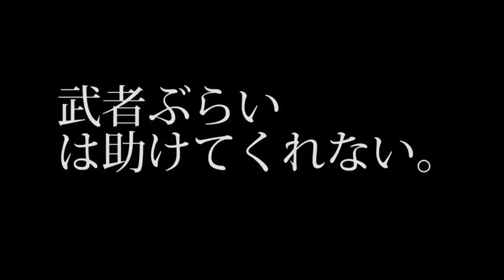ライネルにビタロック攻撃、樽爆弾攻撃、怨念の沼♡攻撃 やってみた【ゼルダの伝説ブレスオブザワイルド】実況